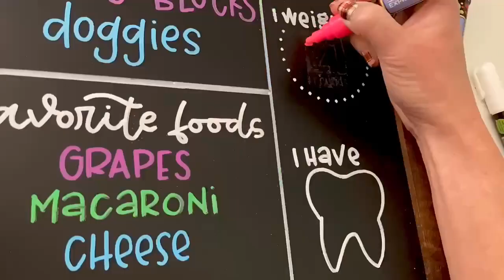1st Birthday with MoodClue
Celebrate milestones big and small with MoodClue liquid chalk markers.